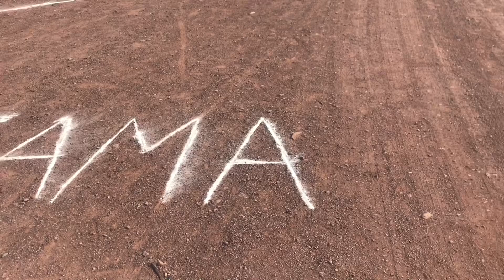Kotli Kalan & Saleh Khana 🇵🇰 Clips #2022